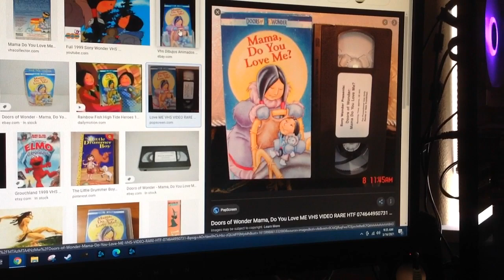Do You Have This VHS? #820